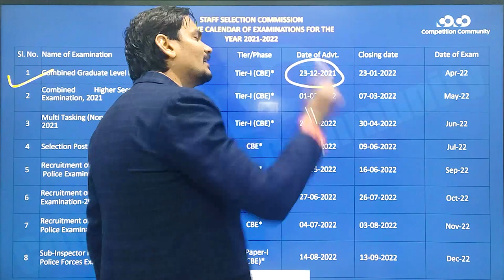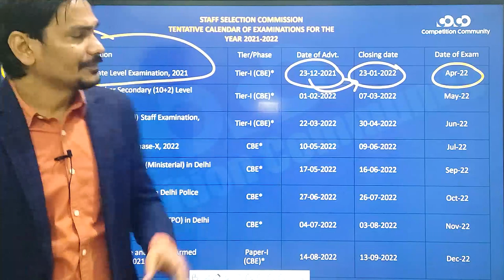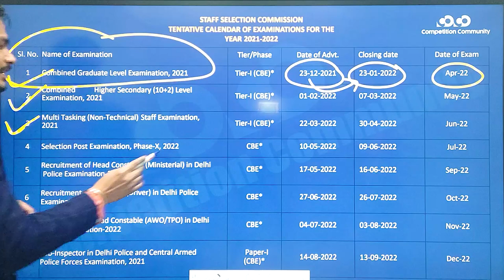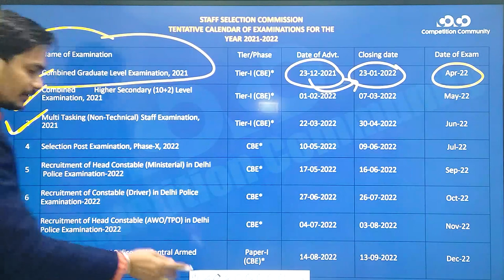SSC CALENDAR |SSC CHSL/CGL VACANCY